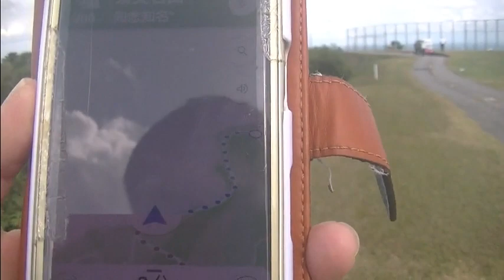守礼カントリークの丘からの景色 View from Shurei Country Club Hill